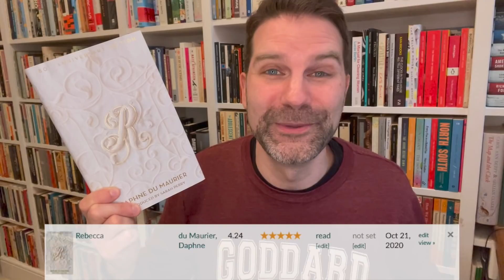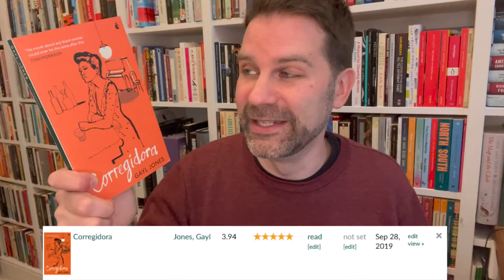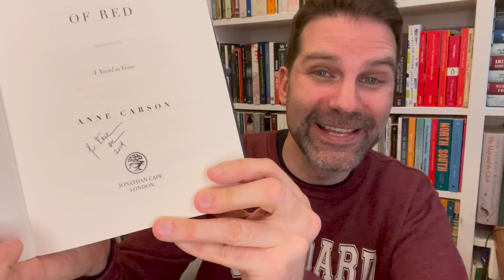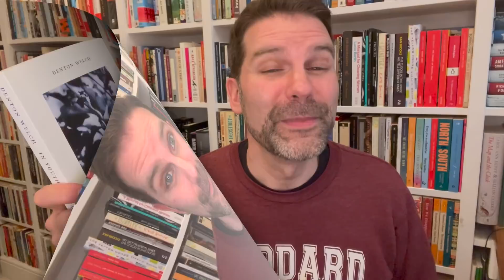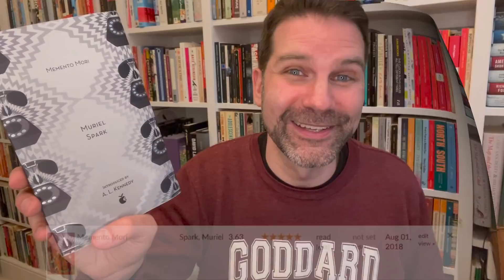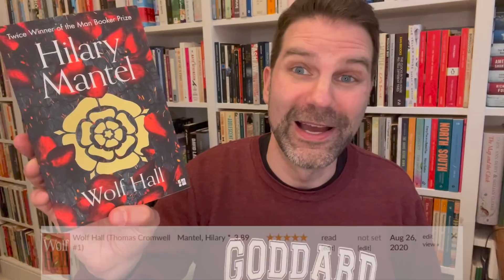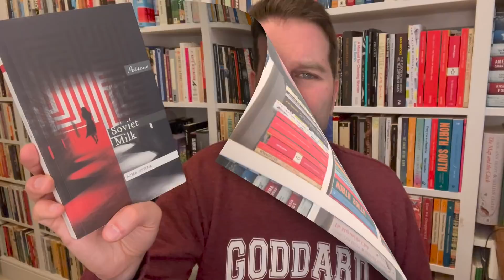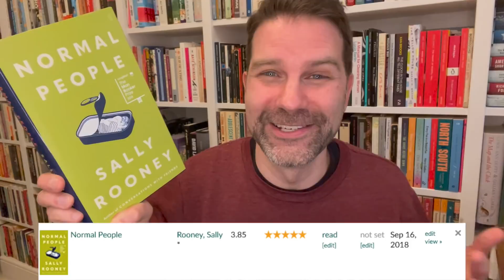The Best Books I've Read (according to GoodReads)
How do my five star books compare with the general rating of GoodReads readers? I look to see how well my favourites and most loved novels fare. Click ‘Show More’ for info & links.

The Love Songs of W.E.B. Du Bois